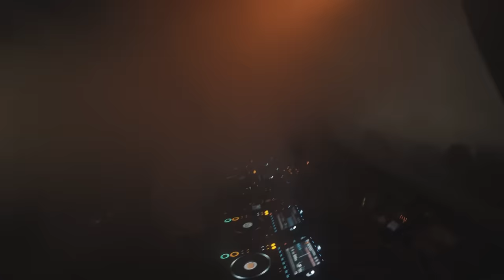MOCHAKK @ Club Space Miami -SUNRISE DJ SET presented by Link Miami Rebels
MOCHAKK  playing an exclusive dj set for  @OfficialClubSpace  Miami.

Credits: Mochakk
Artist: Mochakk
Stage: The terrace  @OfficialClubSpace
Presented by Link Miami Rebels

B79 Media Miami￼
THUMBNAIL
Adinayev